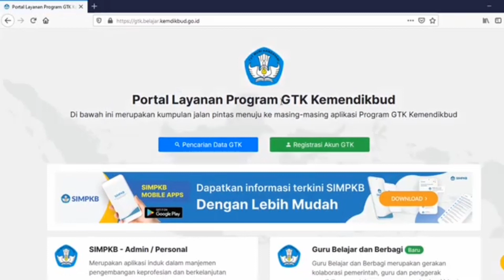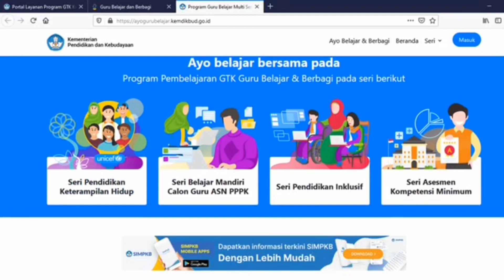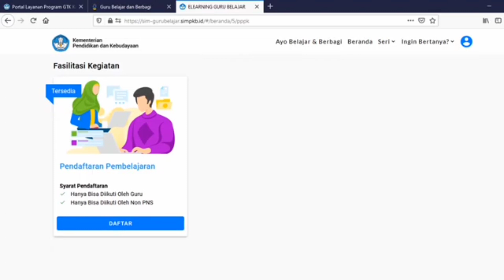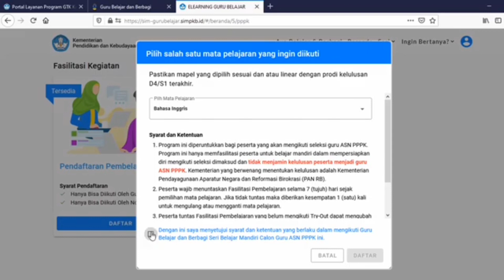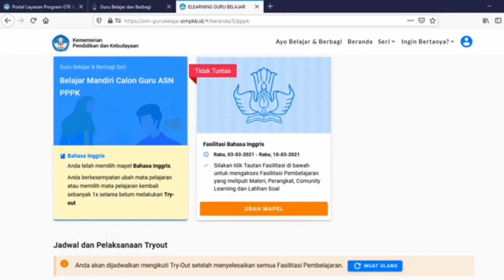CARA DAFTAR BELAJAR MANDIRI SERI ASN PPPK 2021